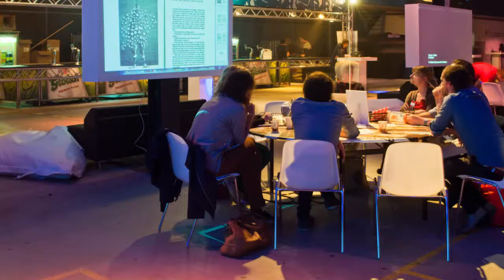Timelapse How Do You Do 1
Timelapse by Vincent Schrijnemakers